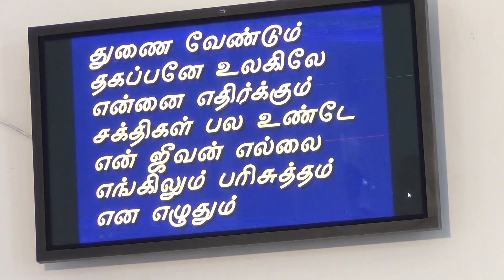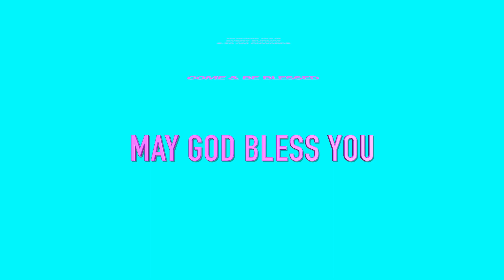"நம்பிக்கை நேரம்" (Hour of Hope) - Lead by Dr. Radhika Stanley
CSi St. Paul's Church, Mudichur. Sunday worship. 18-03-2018.